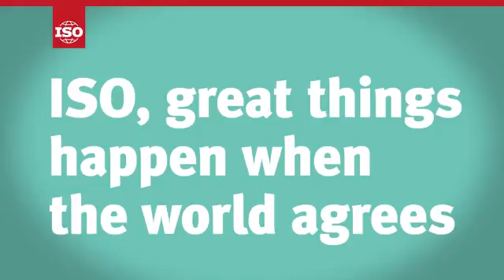Are your health services up to standard ?